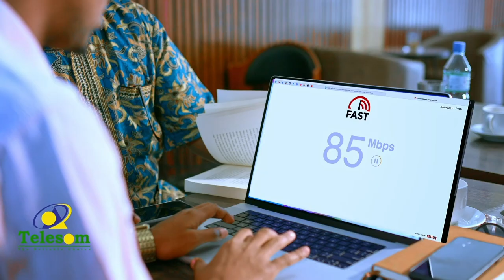Arday ka qalin jabisay Jaamacadda Barwaaqo oo Hargeysa Xaflada loogu qabtay.